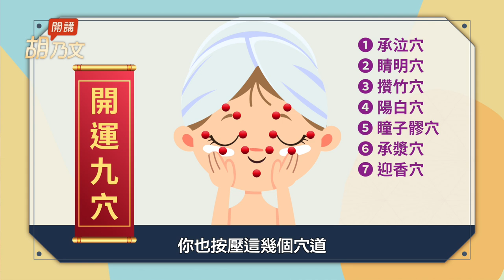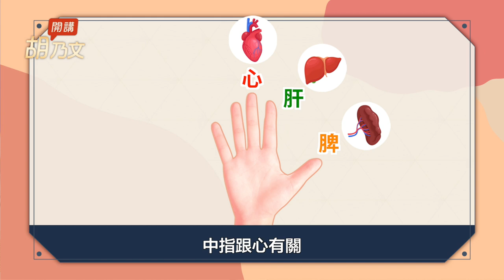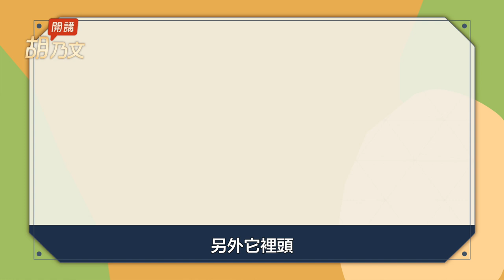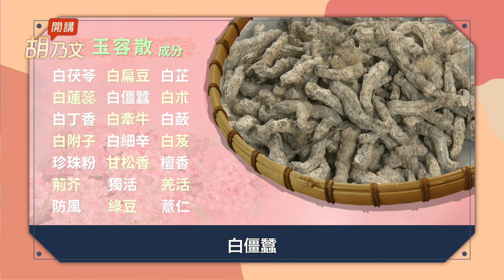擺脫鬆弛、乾燥、皺紋！按「 美眼穴」淡化魚尾紋、改善視力，按「美肌穴」提升彈力、消除法令紋，1款「淡班美白茶」、2面膜消除青春痘，肌膚緊實，氣色好又光潤｜胡乃文開講Dr.HU_36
敷臉擦保養品時按摩「美肌穴」，使保養成分吸收的更好，今天要跟大家介紹開運九穴。

 一、先按5穴位 眼袋魚尾紋消失 （00:36）

常按這5個穴道讓你的眼睛明亮，消除眼袋、魚尾紋，這5個穴在眼睛的周圍。

大拇指按「承泣穴」，小指按到「睛明穴」，無名指按「攢竹」，中指按「陽白」，「陽白」就是眉毛上頭這地方，食指按「瞳子髎穴」，一二三四就這樣按21下，為什麼講21下呢？我們常常講三七二十一嘛，就是三個七的意思，這幾個穴道都被刺激後，使眼睛明亮，不但如此，還能淡化眼袋和魚尾紋。

二、 天天按4穴位 撫平法令紋（02:14）

在嘴巴邊緣有四個穴，這四個穴分別是「承漿穴」、「地倉穴」、「迎香穴」和「顴髎穴」。
「迎香穴」在鼻子的旁邊，「地倉穴」在口角的邊緣，「承漿穴」在口唇下方，可以用大拇指壓到承漿穴，食指壓到「地倉穴」，無名指按到「迎香穴」，而中指按到「顴髎穴」，當然，另外一隻大拇指就不按了。

用指頭壓按21次，也能淡化法令紋，法令紋在面相學上來講，像是當官的人，他的法令紋就很深，可是很深的法令紋對漂亮妹妹來說，可能會覺得不好看，對不對？

常常按壓這九個穴位，有助於保養品的吸收，你在敷臉時或敷完臉，按按這九個穴位，使保養品容易被皮膚吸收，你個別按的時候要盡量精準，你用十根指頭按的時候，可能沒有那麼精準，這無妨，只要按到大約位置就有幫助了。

三、十指動動 五臟保健康（04:17）

除了用十根指頭按這幾個穴道，這十根指頭也有運動作用，這十根指頭是幹什麼呢？例如：大指是跟「脾」有關，二指跟「肝」有關，中指跟「心」有關，無名指跟「肺」有關，小指跟「腎」有關，就是脾、肝、心肺、腎，常常壓按刺激這幾個地方，因此，五臟也都被這樣按壓，也會變得更好。

四、面膜DIY 淡斑美白超簡單（05:03）

介紹一個純天然美白、無添加，又方便DIY的「淡斑美白面膜」，使用杏仁粉、蛋白、蜂蜜、鮮奶，杏仁粉30公克、蛋白四分之一個、蜂蜜5cc鮮奶5cc。
其中，蛋白和蜂蜜，我在一個影音當中曾經談過，當你做早餐打蛋時，可以把蛋白拿出來，加一點點蜂蜜來塗臉，我相信也有一些觀眾曾試驗過，也蠻好的，現在，你把杏仁粉、蛋白、蜂蜜、鮮奶攪成糊，然後，敷在臉上，避開眼睛的周圍、鼻孔，敷10~15分鐘，一個星期敷一次，它裡頭的杏仁能收澀，鮮奶可以營養你臉上所有的細胞，使臉部皮膚達到淡斑、美白的作用。

五、淡斑美白茶 越喝越美麗（06:22）

年輕的媽媽們，因為女性荷爾蒙的影響，像是懷孕的媽媽，可能會有孕斑，有的女性長期服用避孕藥，結果影響到女性荷爾蒙，臉上出現黑斑。

給大家介紹一款淡斑美白茶，上班族的妹妹們有興趣也可以泡來喝，淡斑美白茶裡有當歸、黃耆、生地、枸杞、紅棗以及赤芍藥。

為什麼這幾個藥有淡斑的作用？因為當歸加黃耆，這個方子在中醫學上，稱之為「當歸補血湯」，黃耆多一點，當歸少一點，就有補血的功效。另外，再加上生地、枸杞，有補腎涼心的作用，加上赤芍藥，跟當歸合在一起，它就有去斑的作用，所以當歸、赤芍藥加上生地，再加一個東西就被稱為「四物湯」，也有很大的效果。

因為赤芍藥是去除瘀血的，有感冒的人，暫時先不要喝淡斑美白茶，因為它裡頭有黃耆、當歸東西，你在平常喝沒問題，假如說你正好有感冒，出現喉嚨痛、咳嗽，那它補的太過份，可能會有一點問題，因此，我們就盡量的在那個時間不要喝。

六、七白膏 祛斑、消青春痘、撫平皺紋（08:28）

七白膏就是七個白色的藥合在一起，都能夠使你的皮膚變白、嫩、漂亮，經過實驗，這一個處方中的白芨、雞蛋白可以撫平皺紋，另外，細辛、白蘞、白芷有香味還可消炎，可以消除青春豆或暗斑。

這七種白色的藥是白茯苓、白芷、白蒺藜、白附子、細辛、白蘞、白芨，一起磨成粉，加上雞蛋白，做成一個像小指頭大的挺子，當你要用的時候，就用水調成膏狀，敷在臉上，過十幾分鐘再用水清洗乾淨。

七、慈禧御用玉容散 肌膚緊實養顏（09:36）

古時候有一個美容方叫作「玉容散」，是慈禧愛用的一個美容品，為什麼叫玉容呢？這個容就是我們的容顏，容顏如玉，所以稱這種叫作玉容散，曾經，有一個美容公司跟我要這一個處方，我就把這個處方給了他們，結果他們又跟我要了一次，又要了第二次，又要了第三次，主要是給他的客戶做美容用途，這個方子在實驗上是有一定效果的。

慈禧太后用的「玉容散」，是用了這幾個膏，再加上一些比較高貴的藥材，高貴的藥材包括珍珠粉、檀香，再加上綠豆粉、白朮、白僵蠶、甘松香、防風、薏仁等等，做成玉容散，它可以使皮膚變得白皙滑嫩，不過，白僵蠶的味道很重，經過實驗，把白僵蠶跟生薑水一起泡，再把蠶絲給弄掉就沒有腥味了。

這些是我給大家的一些美容建議，記住這九大開運穴，平常就多按，搭配正常的作息，讓自己越來越美，由內而外健康的散發美麗的亮光。